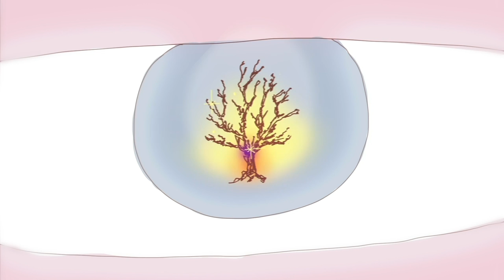Nikita Kamenskiy - SALEM ft . Сюзанна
backgrounds
Timofey Zverko
zhecon_

animation
Platon Baglaridis
Ilona Mikhailova
Valeria Kaspirovich
Sonya Abramova

Igor Kovalyov
Vasily Shikhachevskiy
Marfapic
Lesha Belykh